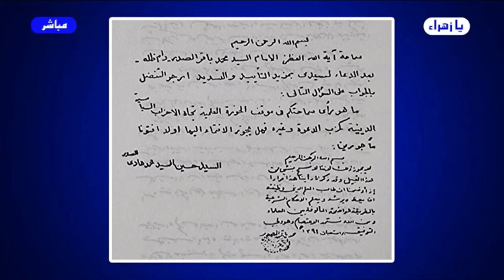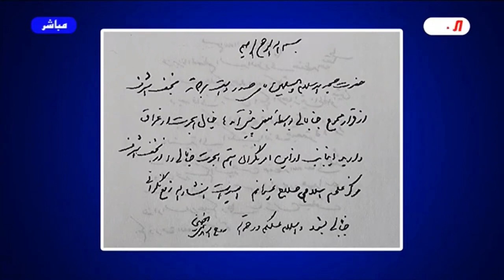برنامج الخاتمة - الحلقة ( 205 ) // هذا هو الحسين // عبد الحليم الغزي